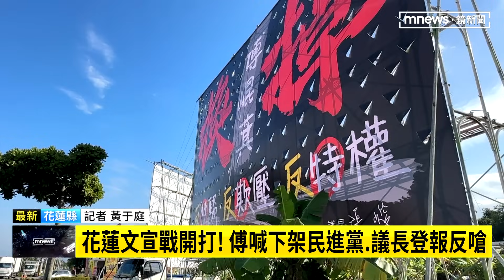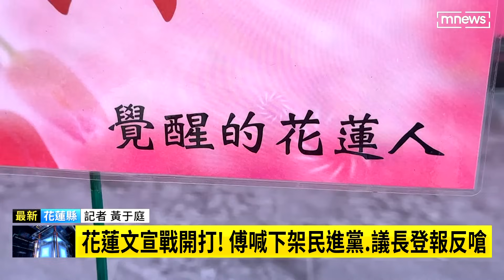花蓮文宣戰開打！ 傅崐萁喊下架民進黨！議長登報反嗆｜鏡新聞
近日花蓮街頭出現多幅「下架民進黨」巨型黑色看板，署名為國民黨黃榮華黨部。另外花蓮縣議會議長張峻今天（12/28）也同樣懸掛巨型看板，並在媒體登半版廣告反擊，詳細情形連線記者黃于庭。